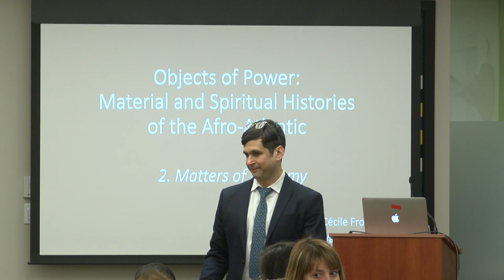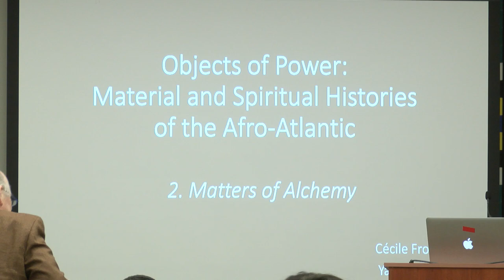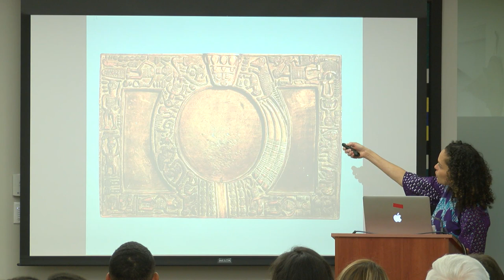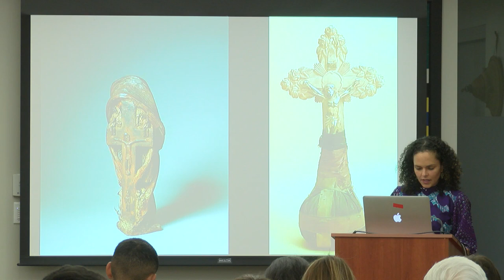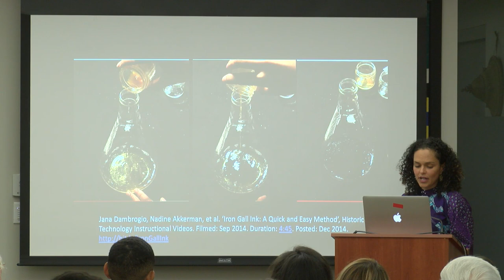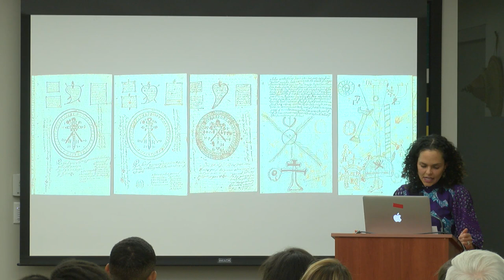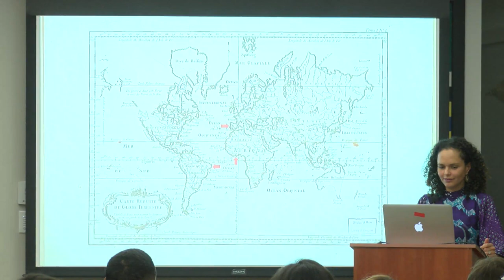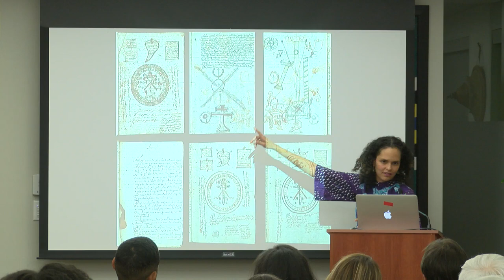Cohen Lectures with Cécile Fromont: Matters of Alchemy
Cécile Fromont, Associate Professor in the Department of the History of Art, Yale University